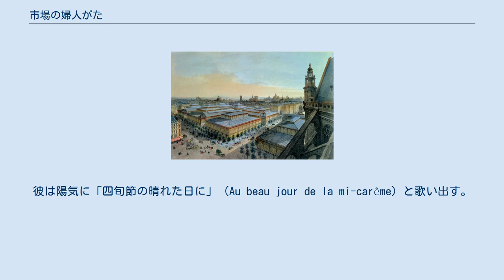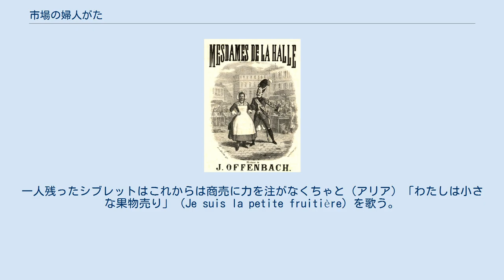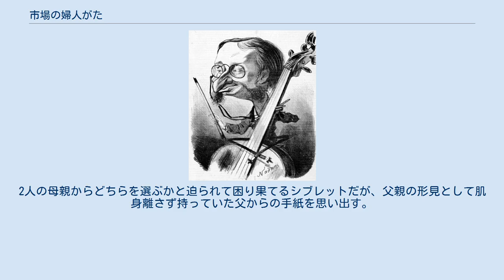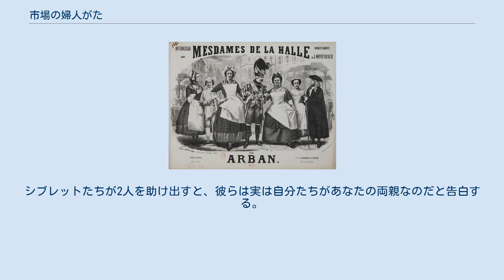市場の婦人がた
レオン・ロワールによる版画 『市場の婦人がた』（いちばのふじんがた、フランス語: Mesdames de la Halle ）は、（『市場の女たち』や『市場のかみさんたち』、『市場の女商人たち』とも表記される）ジャック・オッフェンバックが作曲した1幕のオペラ・ブフ（またはオペレッタ）で、1858年 3月3日に パリのブッフ・パリジャン座にて初演された。
 エドゥアール・リウーによる劇画 オッフェンバックが得意とした1幕構成のオペラ・ブフで、台本はアルマン・ラポワントがフランス語で作成した。
当時のパリ中央市場（レ・アル）での活気溢れる賑わいが描かれる人情劇。
なお、本作以降は登場人物の人数制限などが緩和された。
本作の「上演以前は劇場は一幕物で登場人物は4人のオペレッタしか上演権利を持っていなかった」。
永竹由幸は本作は「市場のおばさんたちを男声で歌わせるという、バロック的手法で作られた名曲。バーレスク七重唱などは正に絶品」と評価している。
『赤いりんご』（ポムダピ、小さなりんご、Pomme d'Api、1873年）、『シュフルリ氏はご在宅』（Monsieur Choufleuri Restera Chez Lui Le...、1861年）などと2本立て（ダブルビル）または3本立て（トリプルビル）で上演されることが多い。
日本初演は1989年 2月15日に東京室内歌劇場によって前進座劇場にて行われた。
 ＊合唱：市場の販売員、顧客、警察、兵士 約１時間 時と場所：19世紀のパリの中央市場 パリ中央市場（レ・アール） レオン・ロワールによる版画 食材など様々な商品を扱う売り子たちの呼び声が行きかい市場は活気に溢れている。
近衛連隊の鼓笛隊長のラフラフラがやって来る。
彼は陽気に「四旬節の晴れた日に」（Au beau jour de la mi-carême）と歌い出す。
多額の負債を負ったラフラフラは小金持ちの市場の独身の女性の懐を狙って、彼女たちを口説き始める。
しかし、経験豊富な女達に魂胆を見透かされ、簡単には行かない。
 景気よく野菜を売りさばくマドゥ夫人は若いころ、一時期検察官と同棲し、子供まで生んだのだが、男に子供を奪われ逃げられていたのだった。
一方、ブールフォンデュ夫人も初恋の税務官との間に子供をもうけたが、浮気な男に棄てられ、子供も男に引き取られてしまったのであった。
それ以来、18年に亘って、2人の女は独身を通してきたのであった。
ラフラフラは女たちに軽くあしらわれ、その場を立ち去る。
すると、見習いのコックのクルト=オ=ポが現れる。
彼は愛する野菜を売りの娘シブレットを探しながら「僕のシブレット」（Ma Ciboulette）を歌う。
若くてハンサムなクルト=オ=ポを見かけると、マドゥ夫人とブールフォンデュ夫人はニンニクやニラを無料で彼の籠に入れてやり、気を引こうとする。
彼はおばさんたちには一向に関心が無く、迷惑がる。
ラフラフラが手押し車をひいて現れ、女にもてる男は邪魔だと考え、クルト=オ=ポを逮捕してしまう。
ハンサムなクルト=オ=ポが捕らえられると、マドゥ夫人とブールフォンデュ夫人は諍いを始めるので、ポワルタペ夫人が喧嘩の仲裁に入るが、実はポワルタペ夫人もクルト=オ=ポを気に入っているので、理性を失い喧嘩に加わることになって、市場は大混乱となる。
ポワルタペ夫人の悲鳴を聞いて、シブレット、警部、警官がこの場に駆け付ける。
3人の女は口々に警部に訴えかけ、互いに警部引っ張っているうちに、警部を泉に落としてしまう。
引き上げられた警部はカンカンに怒って、警官たちに3人の女たちを連行するように命令して立ち去って行く。
 1862年のパリ中央市場 場はようやく静けさを取り戻す。
一人残ったシブレットはこれからは商売に力を注がなくちゃと（アリア）「わたしは小さな果物売り」（Je suis la petite fruitière）を歌う。
すると、ラフラフラが戻ってきて、可愛いシブレットに言い寄り、キスをしようとする。
シブレットはびっくりして彼を突き放すが、全くの拒絶反応ではなく、僅かな好意と胸騒ぎも感じる。
やがてポワルタペ夫人が警察の取り調べから釈放されて、戻ってくる。
ポワルタペ夫人は警部に気に入られて、一杯奢ってもらっていたので、上機嫌だった。
彼女はうろついていたラフラフラを見つけ、以前どこかで会ったことがあるの...